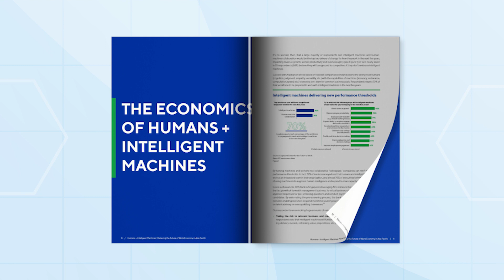How Humans and Machines Are Building APAC's AI Future | Cognizant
Like many business leaders, you are probably overwhelmed and struggling by the hype surrounding “artificial intelligence” and its impact on work and jobs. Despite the bluster, progressive business leaders are already cutting through the noise and are unlocking huge amounts of value from AI. They are shaping the future of human-machine collaboration. We surveyed over 600 business and technology leaders in the Asia Pacific about the future of work driven by humans and intelligent machines. For many reasons, businesses in the Asia Pacific are particularly well positioned to benefit from the influx of AI into their operations, processes, workflows and business models. Aggressive government policies pertaining to artificial intelligence, a freedom from legacy assets and an abundance of data have put the region in a bright spot for the adoption of intelligent machines. To win in the age of AI, Asian businesses should embrace the five Ts of human-machine collaboration to reimagine tasks, restructure teams, remix talent, reinvent the IT infrastructure, and reestablish trust among employees.